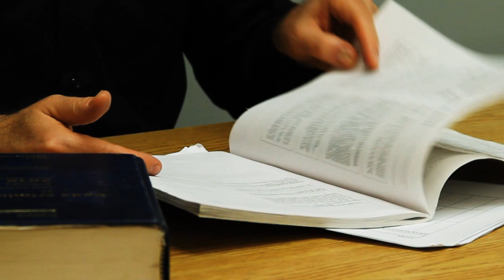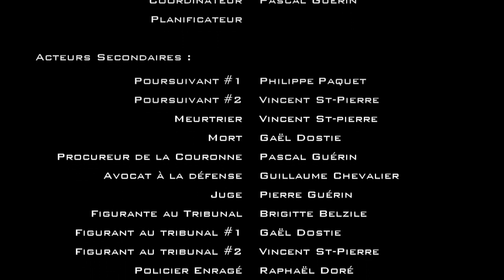Puzzle - Festival du film de Protic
Puzzle - Festival du film de Protic (École des Compagnons-de-Cartier)

Un film de:
Pascal Guérin
Éric Levasseur
Vincent St-Pierre
Philippe Gobeil-Bouchard
Philippe Paquet
Gael Dostie.